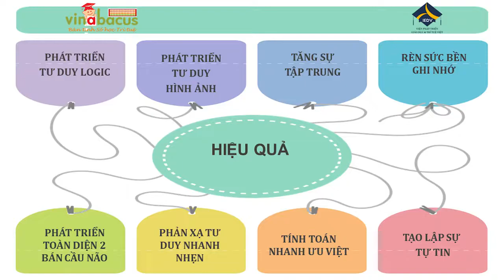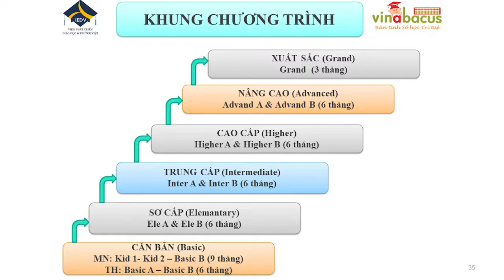Toán tư duy Bàn Tính Số Học Trí Tuệ VinaBacus - Học Toán Siêu Tốc cùng Viện trưởng Lê Thị Lan Anh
Trong quá trình tư vấn về việc nuôi dạy con, nhiều ba mẹ rất đau đầu với việc, làm sao để con tập trung, tự tin trong giao tiếp, không sợ học và tìm được nguồn cảm hứng mỗi khi ngồi vào bàn.

Xuất phát từ lo lắng đó, năm 2012, mình đã viết cuốn sách đầu tiên nhằm từng bước tháo gỡ những vất vả trong hành trình làm cha mẹ của phụ huynh.

Thấm thoát cũng 9 năm, một phần thanh xuân của mình gói ghém trong đó. Vừa làm, vừa sửa, vừa rút kinh nghiệm. Từ 1 cuốn sách ban đầu, đến nay, bộ sách đã có gần 20 cuốn, bao gồm cả sách cho con và cẩm nang hướng dẫn bố mẹ.

Chương trình học đó mang tên "Toán tư duy - Bàn tính Số học Trí tuệ VinaBacus".

Và nay, sau 9 năm, từ việc đơn thuần đào tạo offline tại các trung tâm, VinaBacus đã có phiên bản online. Không còn bất kỳ giới hạn nào trong việc tiếp cận VinaBacus.

Chỉ cần bạn khát khao và nỗ lực tìm giải pháp cho con, dù ở Việt Nam hay quốc gia nào trên thế giới, VinaBacus cũng sẵn sàng hiện diện chỉ trong 1 cú click.

Website học trực tuyến ra đời với sứ mệnh MANG CẢ TRƯỜNG HỌC TOÀN CẦU đến NGÔI NHÀ CỦA BẠN là vậy.

Nếu:
🧐Con bạn không tập trung?
🧐Con bạn sợ học toán?
🧐Con bạn mất tự tin trong lớp?
🧐Dịch dã không thể đi học offline?
🧐Bạn đau đầu, bất lực với con.

Thì đây là giải pháp: KHÓA HỌC online TOÁN TƯ DUY VINABACUS - Học như chơi, chơi để học.
🥰100% bài học được quay video, dựng đồ họa phong phú, chuẩn 5.0
🥰Con học được mọi lúc, mọi nơi, không cần đến trung tâm.
🥰Gameshow hấp dẫn, thú vị và lôi cuốn
🥰Đặc biệt, 100% nội dung được trực tiếp giảng dạy bởi Viện trưởng - ThS. Lê Thị Lan Anh - Tác giả Bộ sách Toán tư duy Bàn tính Số học Trí tuệ VinaBacus. Bố mẹ hoàn toàn yên tâm về chất lượng chương trình.

Đằng nào cũng học, học sớm thì bố mẹ thoát được khủng hoảng tâm lý vì con. Mình để link khóa học ở đây để bố mẹ đăng ký:

Với VinaBacus, trẻ em không chỉ là THIÊN TÀI mà còn là NHÂN TÀI.
VIỆN PHÁT TRIỂN GIÁO DỤC VÀ TRÍ TUỆ VIỆT
🏠 234 đường Mỹ Đình, Mỹ Đình 2, Nam Từ Liêm, HN
☎️ 19003196